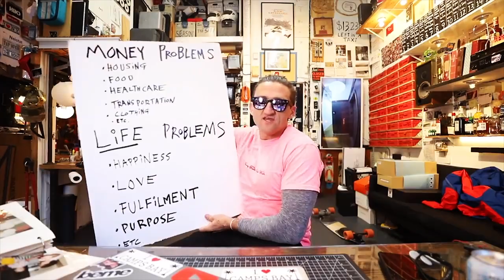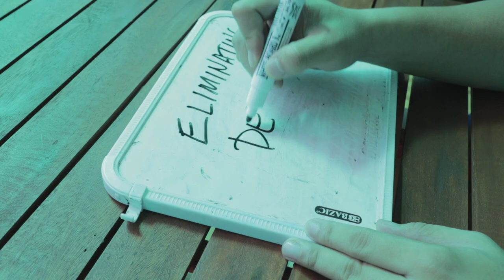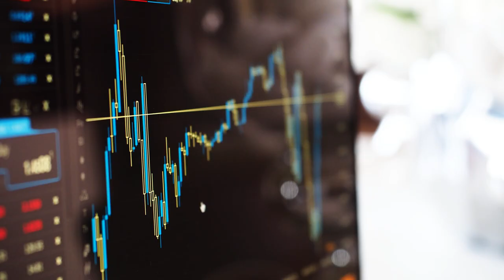5 STEPS TOWARDS FINANCIAL FREEDOM | CASH FLOW | DEBT | EMERGENCY FUND | INSURANCE | INVEST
I use this as a reference to this video you might want to give it a read